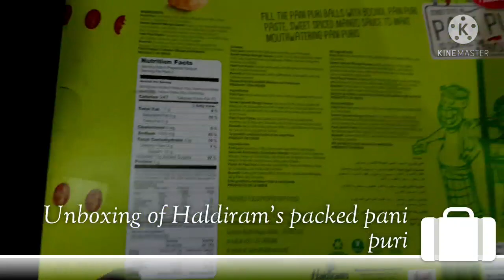Unboxing of Haldiram's Packed Pani puri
Bring the taste of pani puris at your home, with Haldiram's instant Pani puri concentrate and let your family taste it.
You can buy this online from Amazon, BigBasket, Flipkart etc. This product is not available online at the time of uploading this video but you can keep checking online and order the same when this will be available.
In Srinagar, you can get the packet from 711 Departmental Store SanatNagar.

In Sopore, you can get that from MapleMart
Address of MapleMart = National Highway Amargarh Bypass Crossing Near J&K Bank Zonal Head Office, Sopore
The taste is really amazing and you will enjoy it.